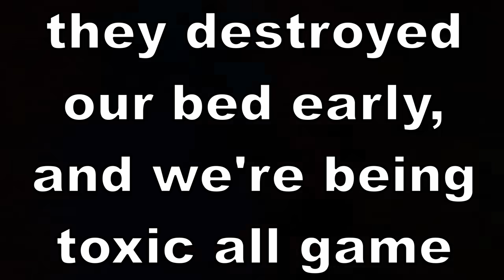dominating toxic tryhards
⭐ Use Star Code "JYMBOW" when buying Robux, Gift Cards, or Premium!
These 3 toxic tryhards destroyed our bed early, and trash-talked us all game, so after their bed broke, I had to put an end to it 😈